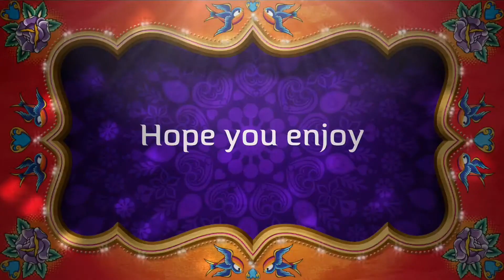Vegas series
Yesssss it's a lot of makeup but that's the point it's Vegas slash nightclub wear . If your not a fan of heavy makeup sorry this series is not for u. But no worries I'll.bring back more "natural"looks in the future . Stay tune